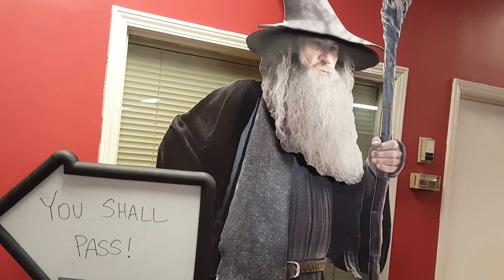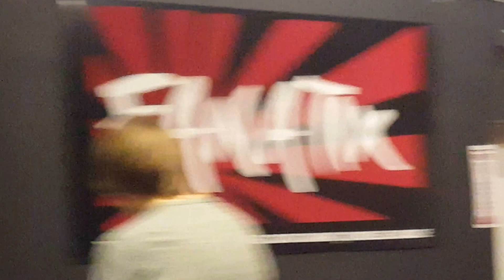First Friday in New Shop